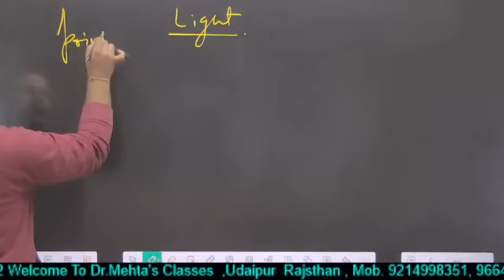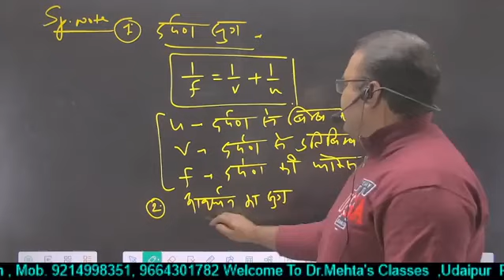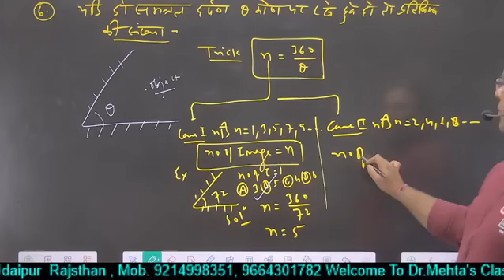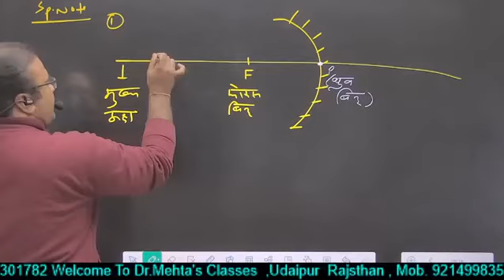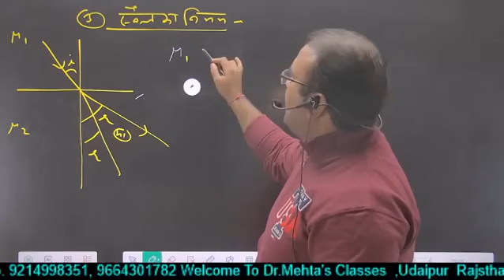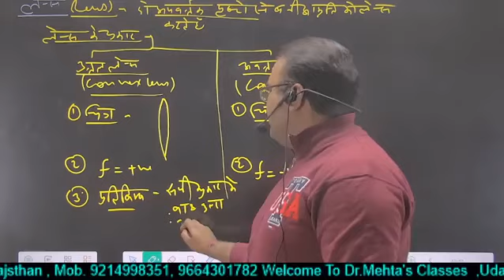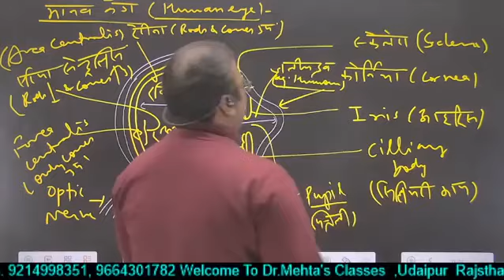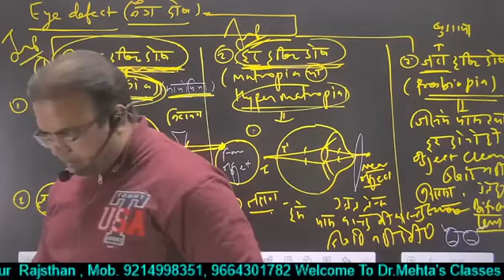प्रकाश | LIGHT | In One Shot | Complete Light In One Video | reet2025 | Dr. S. K. Mehta sir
प्रकाश  |  LIGHT | In One Shot  | Complete Light In One Video |
reet2025 | Dr. S. K. Mehta sir
प्रकाश LIGHT In One Shot Complete Light In One Video REET Mains Dr S K Mehta

Reet Science topic Light (प्रकाश)  FULL IN ONE SHOT VIDEO

महत्वपूर्ण जानकारी (जैसे : Exam Stratergy \2nd Grade Teacher Science & Math's \ REET \ First Grade Teacher Chemistry \ Biology || NEET )   प्राप्त करें  करें  ||
आप सभी प्यारे विद्यार्थियों, शिक्षकाें, स्नेहिल मित्रों, शुभचिंतकों
2nd Grade Science  परीक्षा के लिए शुभकामनाएँ।

 हृदय की गहराइयों से बहुत- बहुत धन्यवाद व आभार
D.Mehta's Classes ||

Dr.MEHTA'S CLASSES

Above Lotus Showroom, Near Gattani Hospital, Bhupalpura Udaipur
313001

light, electromagnetic radiation that can be detected by the human eye. Electromagnetic radiation occurs over an extremely wide range of wavelengths, from gamma rays with wavelengths less than about 1 × 10−11 metre to radio waves measured in metres. Within that broad spectrum the wavelengths visible to humans occupy a very narrow band, from about 700 nanometres (nm; billionths of a metre) for red light down to about 400 nm for violet light. The spectral regions adjacent to the visible band are often referred to as light also, infrared at the one end and ultraviolet at the other. The speed of light in a vacuum is a fundamental physical constant, the currently accepted value of which is exactly 299,792,458 metres per second, or about 186,282 miles per second.

Sun
Sun
No single answer to the question “What is light?” satisfies the many contexts in which light is experienced, explored, and exploited. The physicist is interested in the physical properties of light, the artist in an aesthetic appreciation of the visual world. Through the sense of sight, light is a primary tool for perceiving the world and communicating within it. Light from the Sun warms the Earth, drives global weather patterns, and initiates the life-sustaining process of photosynthesis. On the grandest scale, light’s interactions with matter have helped shape the structure of the universe. Indeed, light provides a window on the universe, from cosmological to atomic scales. Almost all of the information about the rest of the universe reaches Earth in the form of electromagnetic radiation. By interpreting that radiation, astronomers can glimpse the earliest epochs of the universe, measure the general expansion of the universe, and determine the chemical composition of stars and the interstellar medium. Just as the invention of the telescope dramatically broadened exploration of the universe, so too the invention of the microscope opened the intricate world of the cell. The analysis of the frequencies of light emitted and absorbed by atoms was a principal impetus for the development of quantum mechanics. Atomic and molecular spectroscopies continue to be primary tools for probing the structure of matter, providing ultrasensitive tests of atomic and molecular models and contributing to studies of fundamental photochemical reactions.
Transcript